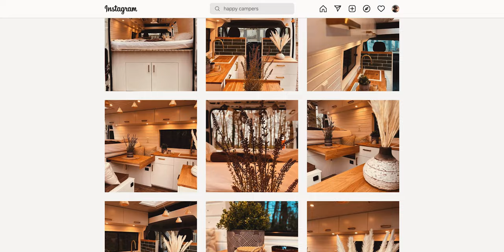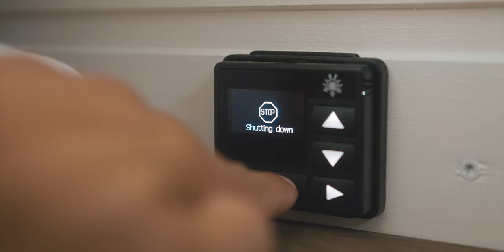Van Tour - Our New Full Time Home | Citroën Jumper Conversion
This is the van tour of our new home - a converted Citroen Jumper camper van. I go over all the details of this built we designed for the full time van life experience (living + working remote) and explain why this is the perfect build for us.

Feel free to skim and skip through the time stamps below to check out a particular chapter oder detail of the van. If you are interested in the Team that build this van for us, check out Happy Campers

00:00 - Intro
00:25 - Announcements & Disclaimer
01:35 - Entrance Area
02:33 - Office & Living Room (w/ Convertible Couch)
04:10 - Energy Supply
04:40 - Toilet (Dry Toilet System)
05:20 - Kitchen (Stove & Gas Supply)
06:40 - Fridge, Sink & Boiler
08:33 - Nightstand, Heater & Drawers
11:11 - Bedroom & Top shelfs
12:25 - Main Storage Space
13:10 - Water Supply & Shower
13:38 - Minimalism VS Luxury
14:45 - Outro

Where I get my Music & SFX from ⤵️